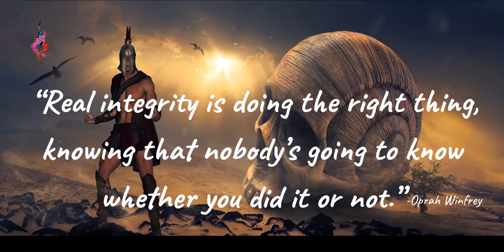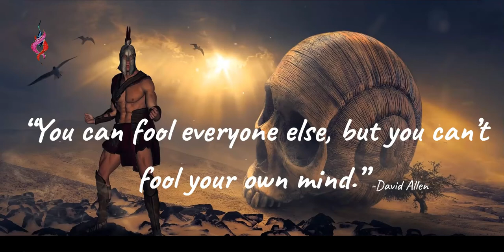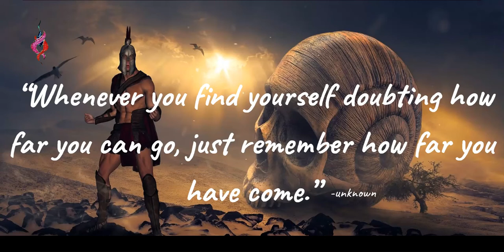IS THAT REALLY ALL YOU GOT? How to exceed than your limits. [ Life Changing Quotes ]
IS THAT REALLY ALL YOU GOT? How to go further than your limits. [ Life Changing Quotes ]. Quotes help you exceed your limits, to never make the mistake of quitting, to learn that mistakes are first a learning experience before it is a mistake a second time, to realize that if you put in the work, you will get your desired result, to focus on success and not fear it, to be the best you could be, to keep on keeping on, to overcome your fear of defeat. To challenge you to be greater than you are today. To inspire and motivate you to step up to your potential. To help you keep pushing forward. Got out there and chase your dreams. Make it a reality. You can do it. Always improve.  Help yourself to always move forward. Move from good to great. Never settle for just being good at something. Strive to be great at it. Choose the life you want to live. Don't make anymore excuses and find more reasons to succeed.

Hurtta Dog Suit
Hurtta Dog Parka